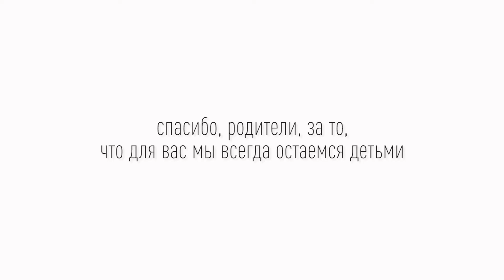+6 Мам, это был я. Спасибо за терпение!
Как в Тюмени выращивают «цветы жизни»? Всё о лучших школах и детсадах города

Они подарили нам детство и тщательного его берегут на протяжении всей нашей жизни. Вкусный завтрак от мамы и напутствия отца в 18, теплые носочки и вечерние байки в 50. Для них мы — всегда дети. И при этом целая Вселенная. Позвоните родителям прямо сейчас!